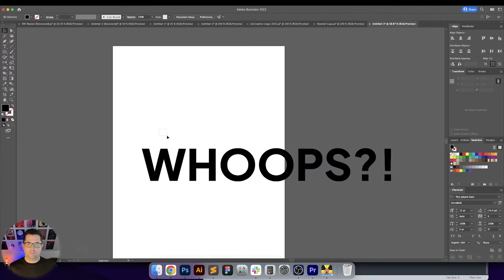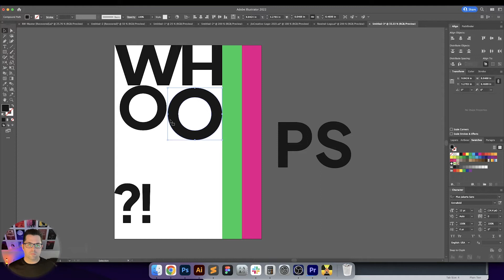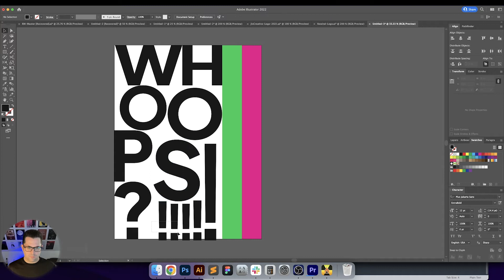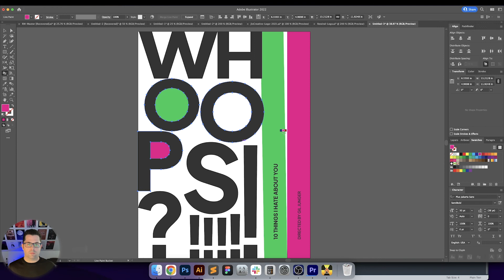Afternoon Project: 10 Things I Hate About You Poster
Just a little afternoon project, based on 10 Things I Hate About You. I had the idea to make a "Whoops?!" poster this morning and just thought it would be funny :)